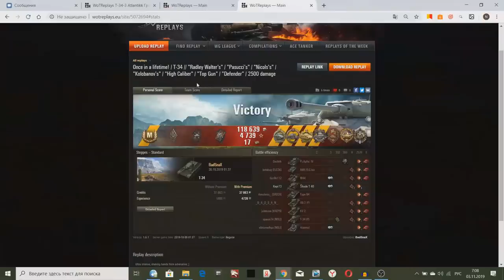ВЗЯЛ ВО ВЗВОД КРАСНОГО ОЛЕНЯ АМЕРИКАНЦА НА Т-34! ТЫ БУДЕШЬ ПРОСТО ОРАТЬ С ЭТОГО БОЯ!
Взял оленя Американца во взвод в World Of Tanks!
Олень на Т-34 в World Of Tanks!